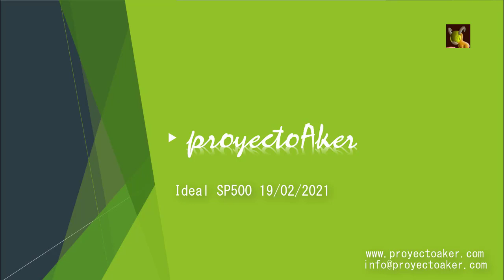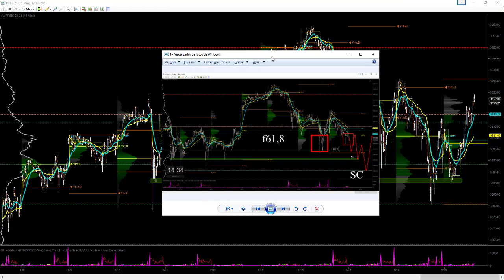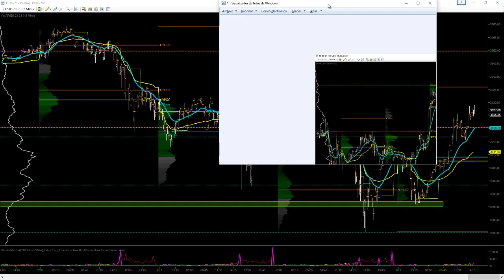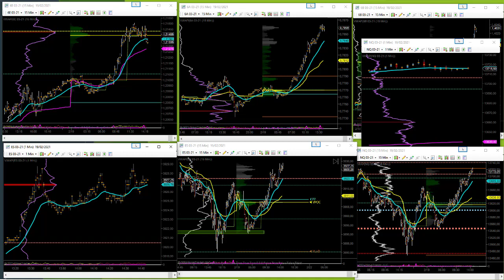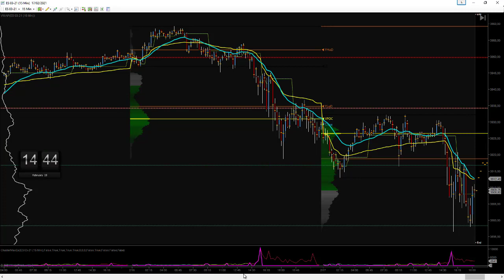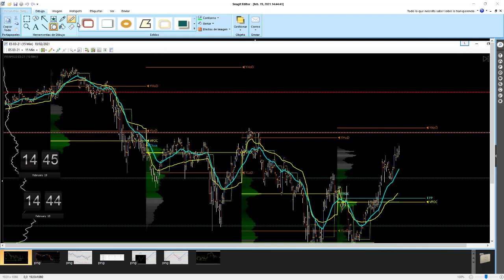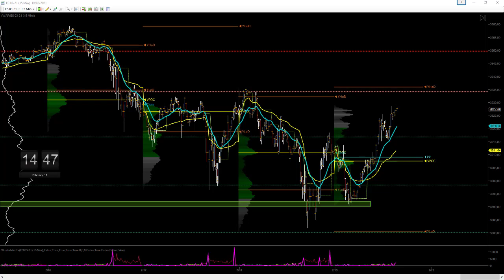Ideal SP500 19/02/2021